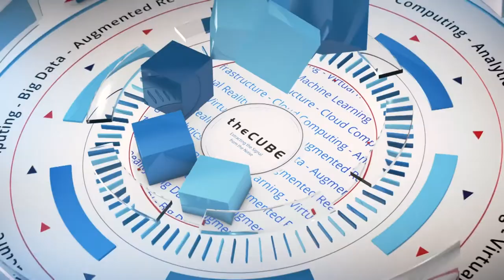Vishal Morde, Barclays | Corinium Chief Analytics Officer Spring 2018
Vishal Morde, VP Data Science at Barclays, sits down with Jeff Frick at Corundum Chief Analytics Officer Spring 2018.

Is data science the job for lone unicorns or a team?

With data being valued so highly in modern business, ripe with looming issues such as data governance and data democratization dominating so many C-suite conversations, it is a surprise that many companies are searching for the perfect data scientist? Despite the best intentions, that may not be the smartest or most efficient way to go about things. Instead of thinking about data science as something done by one lone, data scientist unicorn, it is better to think of data science as a team sport, according to one data science executive.

“It’s much better to take a cross-functional team, with a complementary kind of skill set, and get them working together. How do you fit different pieces of the puzzle together will determine the success of the program,” said Vishal Morde (pictured), vice president of data science and advanced analytics at Barclays PLC.

Barclays has lived out this philosophy by creating a data science lab that includes not just data scientists, but also data engineers and software developers.

Morde spoke with Jeff Frick (@JeffFrick), host of theCUBE, SiliconANGLE Media’s mobile livestreaming studio, during the Corinium Chief Analytics Officer event in San Francisco. They discussed data governance, the role of data science, and data democratization.

Organizing a mountain of data
Barclays’ data strategy wasn’t always this streamlined. It was among many companies that found themselves valuing data highly but not knowing what to do with it. As a financial institution, it had amassed a great amount of data, from demographics to spending and behavioral habits for each customer, without leveraging it. Challenges ranged from the different sources of data to establishing who owned the data in the first place.

“Step one was developing a comprehensive data strategy,” Morde said. “We built a data science lab where we can quickly do a lot of rapid prototyping, look at any idea in machine learning data science, incubate it, validate it, and, finally, it was ready for production.”

By establishing a data science lab and teaching employees the importance of data, Barclays was able to turn a mountain of unleveraged data into organized, monetized assets that both improved the organization’s profitability and the experience of customers, Morde concluded.

Watch the complete video interview below, and be sure to check out more of SiliconANGLE’s and theCUBE’s coverage of the Corinium Chief Analytics Officer event.